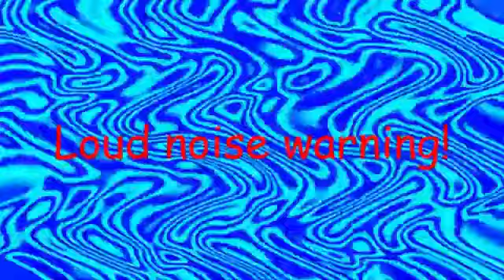(REAL REUPLOADISH) My first 5 multirendering round 1